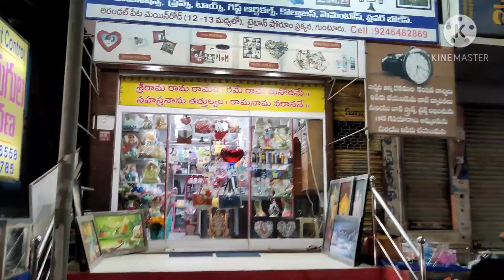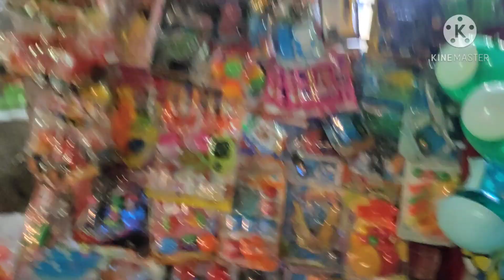Guntur Sunday market| గుంటూరు సండే మార్కెట్ సందడి -Part-1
Guntur Sunday market| గుంటూరు సండే మార్కెట్ సందడి